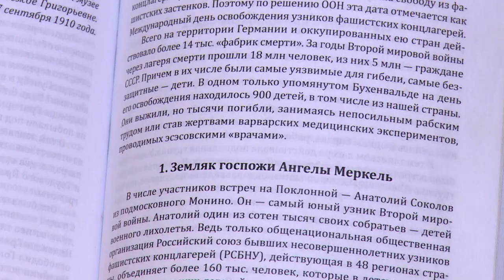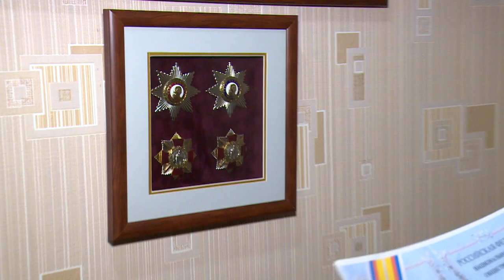В память о погибших и выживших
Ежегодно в апреле во всём мире отмечается Международный день освобождения узников фашистских концлагерей. Наш рассказ - об одном из самых молодых узников Второй мировой – жителе посёлка Монино Анатолии Соколове.